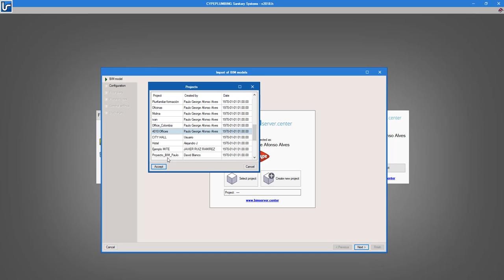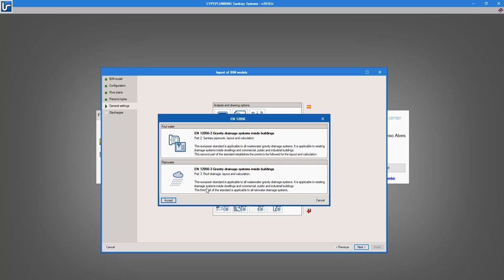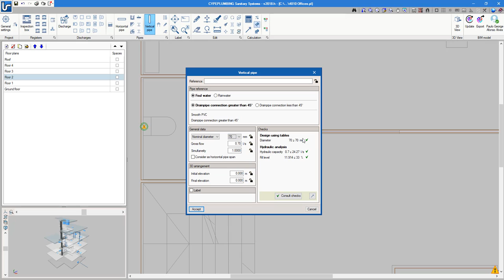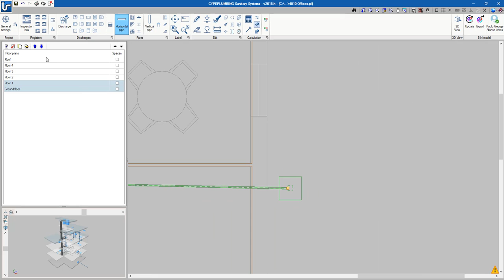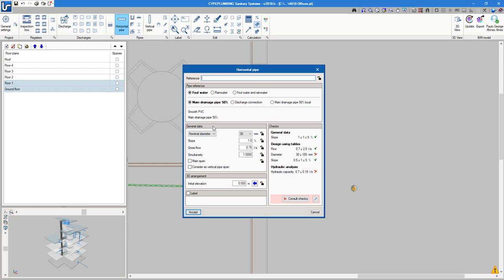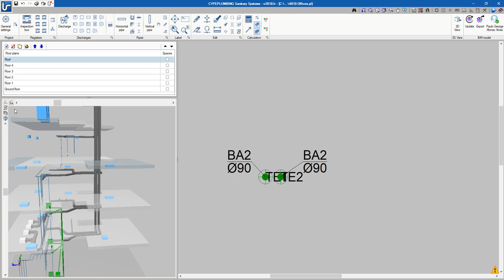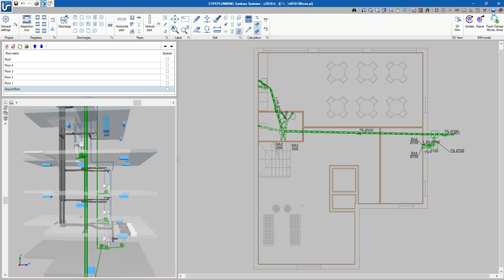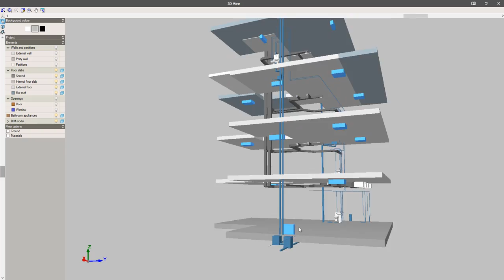Sanitary Systems – Design and analysis of the results for a plumbing installation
This video explains how to design a plumbing installation for a building with the software CYPEPLUMBING Sanitary Systems in an OPEN BIM workflow.